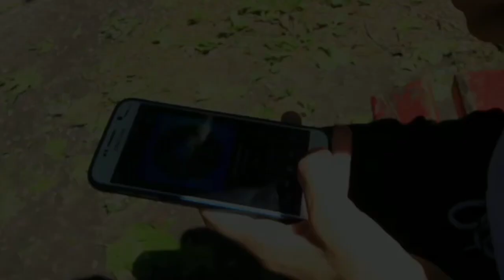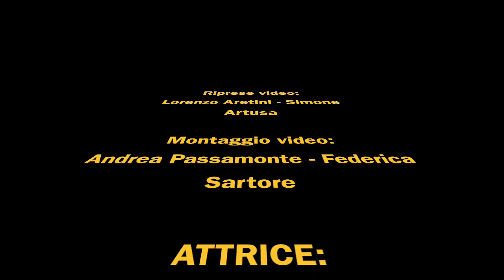Andrea Passamonte - Due Cuori (Official Video)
Andrea Passamonte - Due cuori
Musica e testo: Andrea Passamonte
Directed: Lorenzo Aretini/Simone Artusa
Montaggio: Andrea Passamonte/Federica Sartore